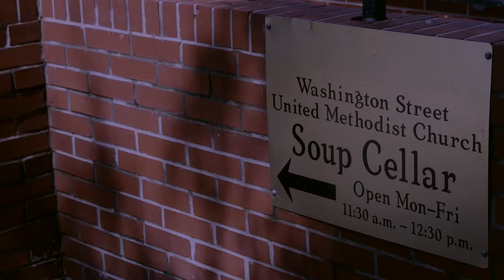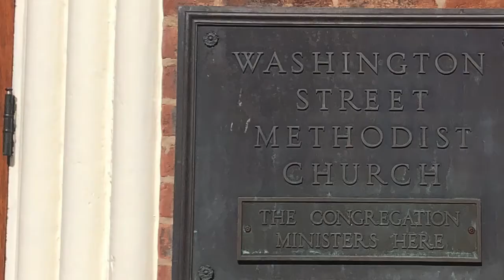Soup Cellar Stewardship Video